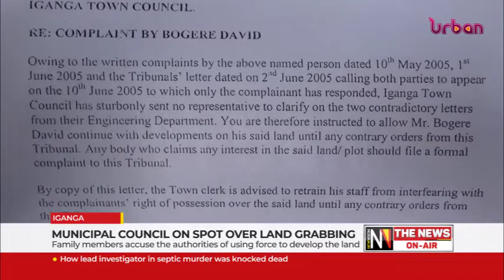Municipal council on spot over land grabbing